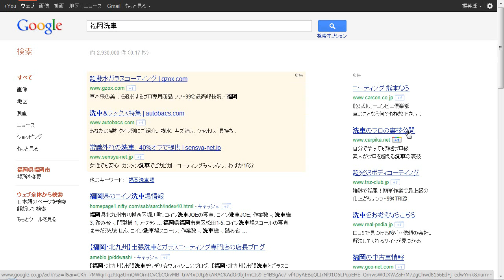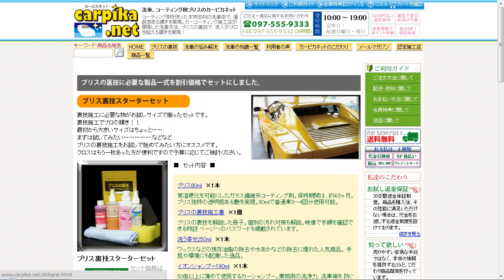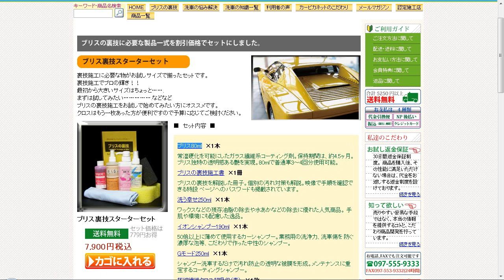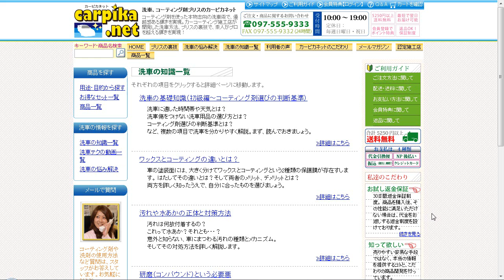ネットショップの作り方見本洗車用品